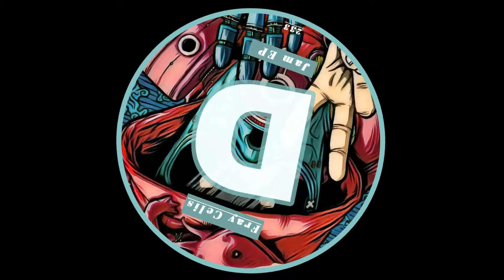Fray Celis - Warning 19 (Original Mix)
Our Releases usually is support  by artist  Paco Osuna , Lucas M , Richie Hawtin , Erick Morillo , Lexlay , Dj Oliver , Danny Tenaglia , Cristian Varela , David Cueto ,

Radios Support : Kissfm , Global Dance  , Europa fm , Los 40 Dance ,  Cafe Mambo Ibiza  Radio ,